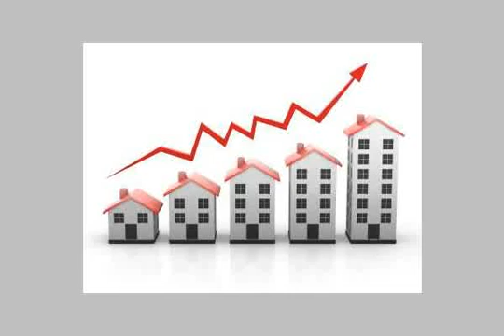apartment for sale in new cairo fifth district cairo - mlseg.com